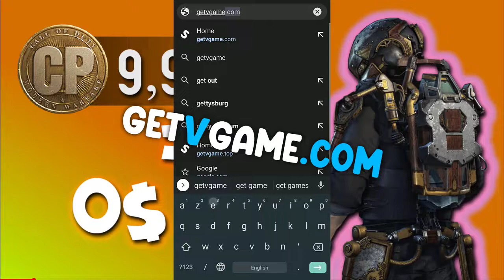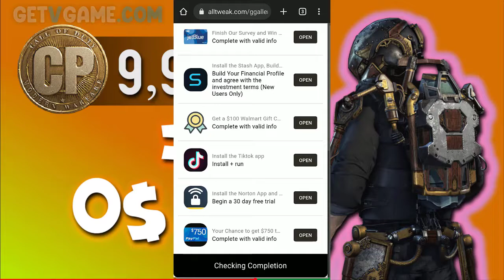call of duty free cp 🎁 obtenez 10 000 points de morue par jour gratuitement! +cp gratuit+